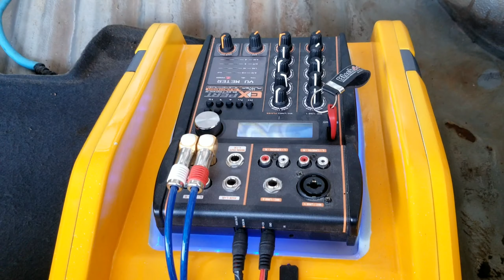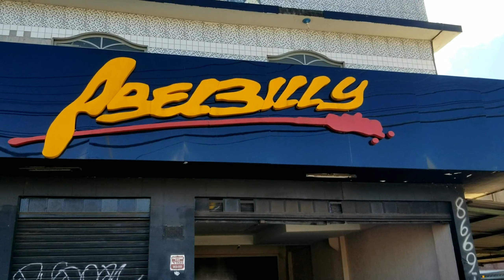Terminou a instalação do projeto- Som De Qualidade BSB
link grupo do Whatsapp e Instagram.
segue lá no Instagram @somdequalidadebsb.
link para quem é inscrito no canal só chamar no zap que eu envio o link do nosso pendrive.
Gostou, curti ai!!!
Siga @somdequalidadebsb
Use
YouTube: Som De Qualidade BSB
Mande foto ou vídeo no Direct ou marque nos no stores.